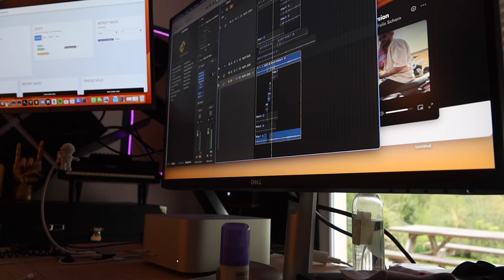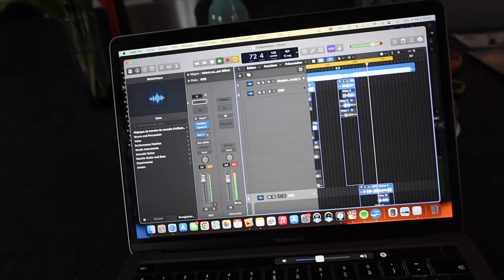Skyvlog #32 - Des mousses et une demi-banane